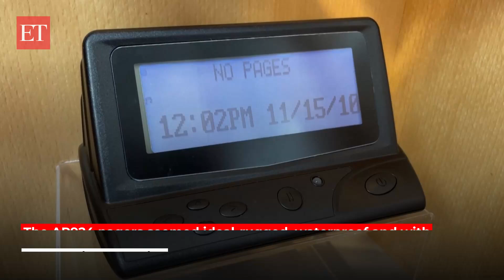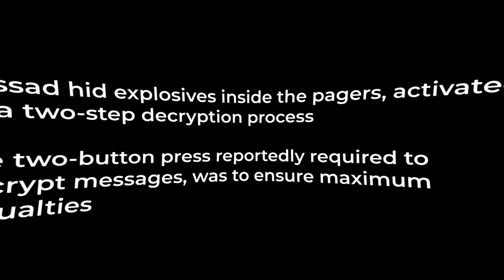How Israel's Mossad turned Hezbollah's pagers into a deadly trap: 'Two button press led to..'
Big revelations have emerged about the alleged pager operation carried out by Israel's Mossad targeting Hezbollah. The covert plan involved convincing Hezbollah to purchase pagers for its operatives, which were secretly designed by Mossad to infiltrate their communication system. According to reports, these pagers had hidden explosives that were triggered by a two-step decryption process, causing devastating casualties.